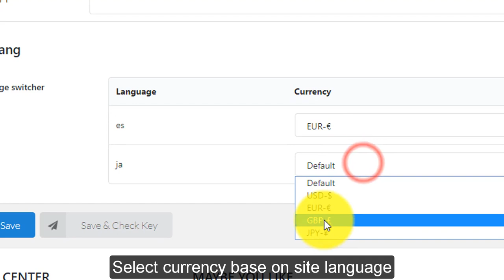CURCY – WooCommerce Multi-Currency Premium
In this video, I will show you how CURCY – WooCommerce Multi-Currency Premium Plugin functions
Get Free WordPress Theme, Plugins, and PC Software